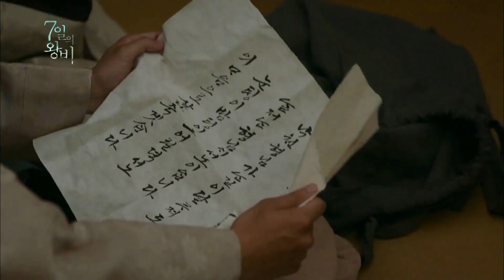170720 7일의왕비 예고 ㅣ KBS방송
KBS 2TV 새 수목드라마 '7일의 왕비'

비운의 여인 단경왕후 신씨를 둘러싼 중종과 연산군의 러브스토리를 그린 로맨스 사극.